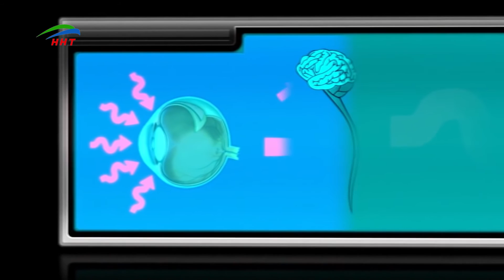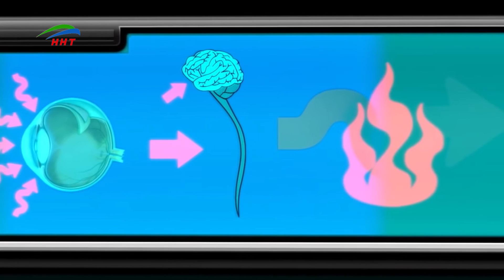А знаете ли вы почему от лука слезятся глаза?